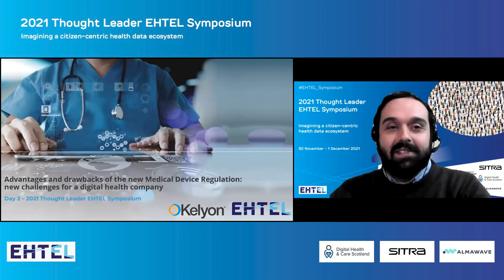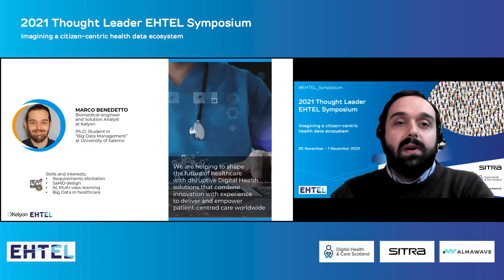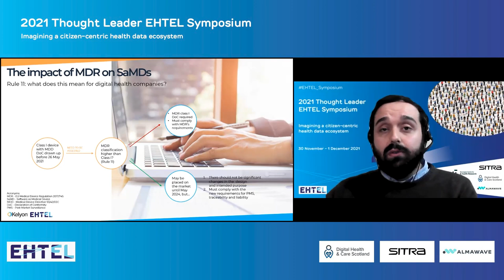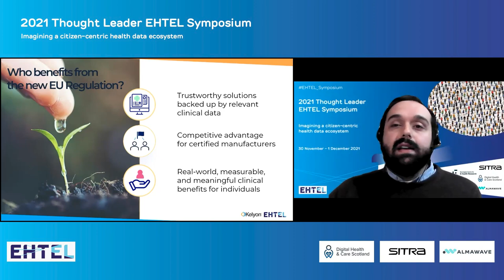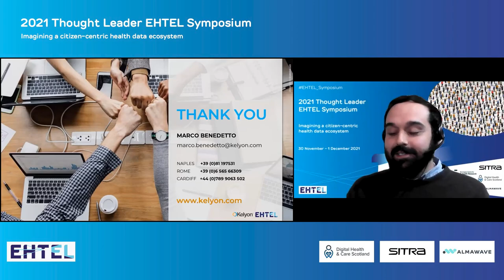Marco Benedetto | 2021 Thought Leader EHTEL Symposium | Session 6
The new EU Medical Device Regulation (MDR) 217/745 marks the beginning of a new scenario for companies operating in the medical device sector. The organisational processes for the production and marketing of medical devices need to be reviewed. The debate is an open one. How has the new regulation affected software medical device manufacturers? What has changed for software certification as a medical device? The presentation will focus on what experiences a digital health company may undergo behind the scenes.